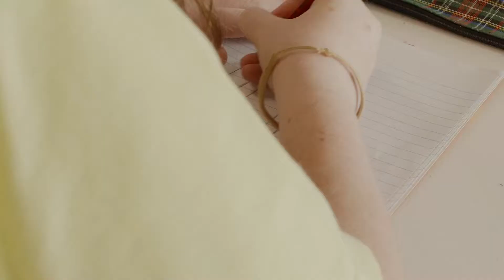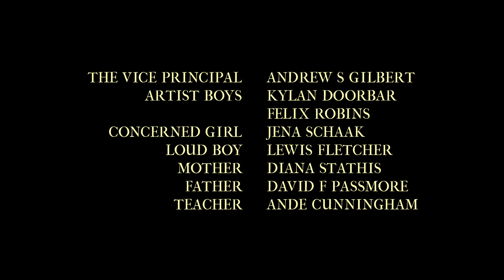Amaretta. Hana Maeorg. 2017. Comedy.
Format: Digital / Sound: Stereo / Aspect Ratio: 16:9

Amaretta is a coming-of-age comedy about a young girl who, for the first time, realises that the world isn't as fair for girls as it is for boys. Rather than accept the double standard, Amaretta cooks up a revenge plot and stands her ground.

‘Amaretta’ was Maeorg’s graduate short film, made whilst they were studying at VCA Film and Television, which is a part of The University of Melbourne’s Faculty of Fine Arts and Music.